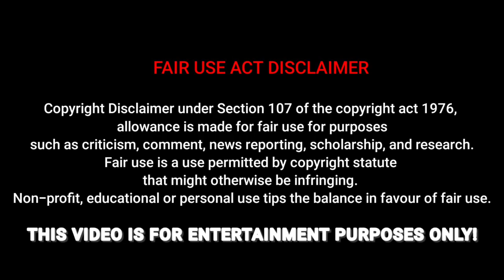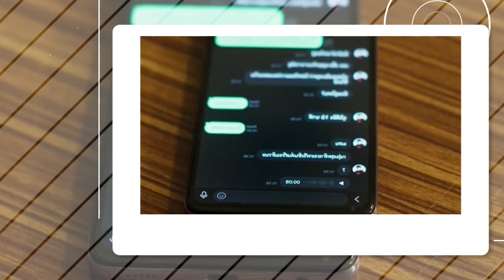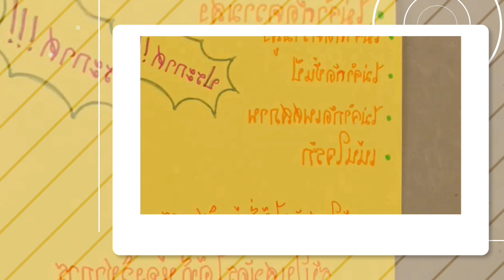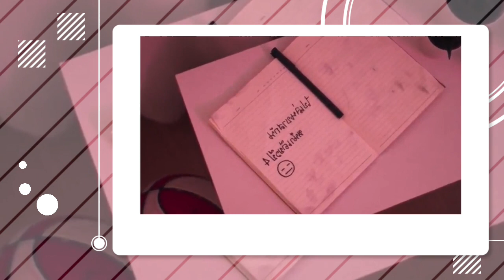யூ ஆர் மை ஸ்கை drama explain in Tamil❤ || EP 4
▪️This video is also for teaching purpose only...
▪️Our understanding is that it is in correlation to Fair Right Use,however given that it is open to interpretation,if any owners of the content clips would like us to remove the video,we have no problem with that amd will do so as fast as possible.